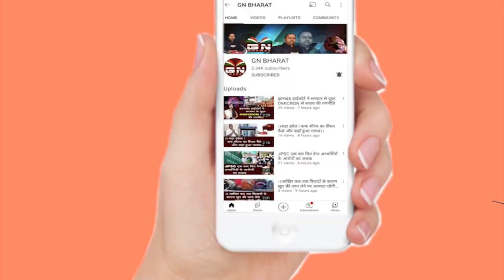अचानक छात्रावास का निरीक्षण करने पहुंच गए मुख्यमंत्री हेमंत सोरेन, सुनिए क्या कहा